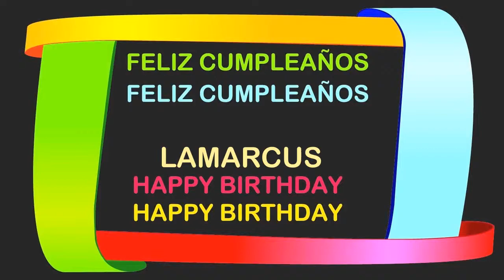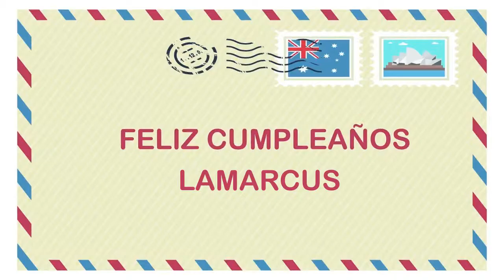LaMarcus Birthday Postcards & Postales